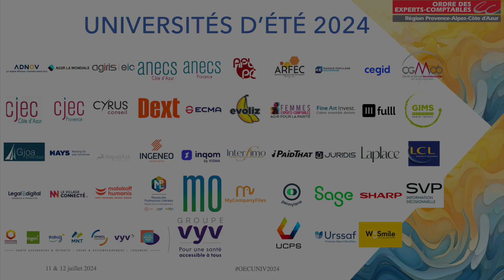TV EXPERTS 2024 - Interview de Jean TICORY, Vice-Président de la CRESS PACA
Universités d'été 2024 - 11 & 12 juillet 2024 à Juan les Pins